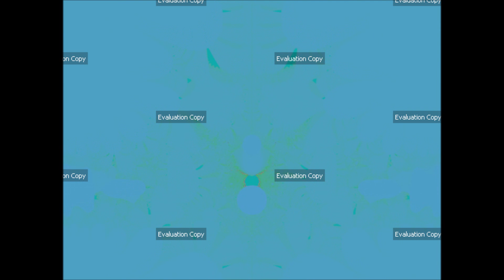Ultra Fractal 5 - For a Good Cause Too